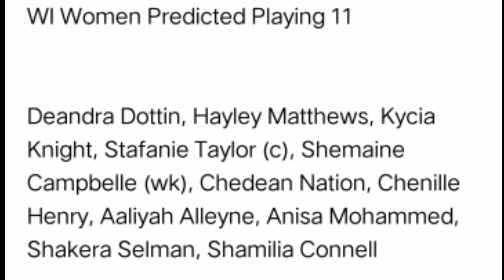West Indies Women vs England women 7th Odi Match Prediction / WIW VS ENGW Match / today Match